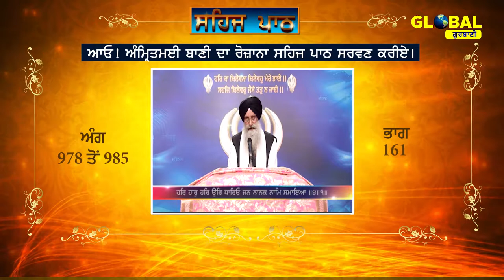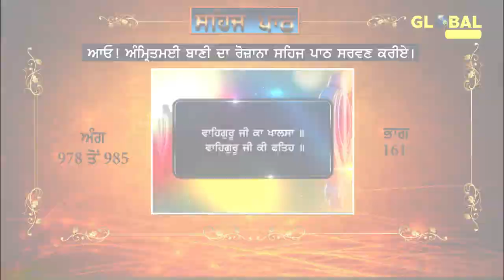Sehaj Path Sri Guru Granth Sahib Ji (Ang 978 to 985) Part-161